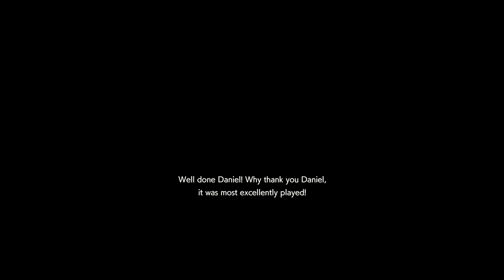Resident Evil Resistance Gameplay - How Does It Actually Work?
Capcom have teased us with their new Resident Evil Resistance title for long enough! It's time we delve into how their new online multiplayer game works. Be prepared to release your inner survivor or evil mastermind, when it comes out with Resident Evil 3 on the 3rd of April!